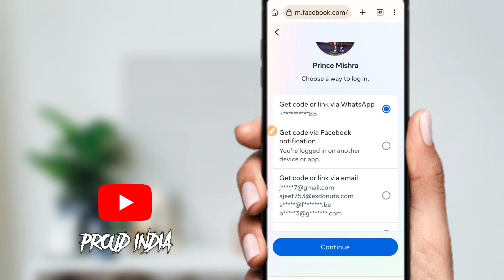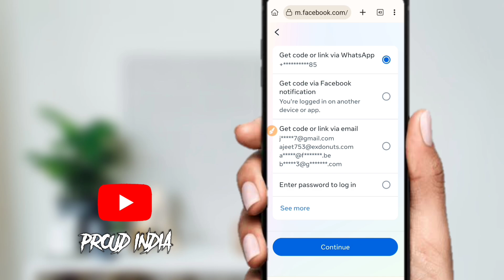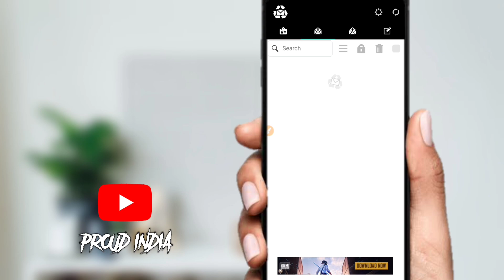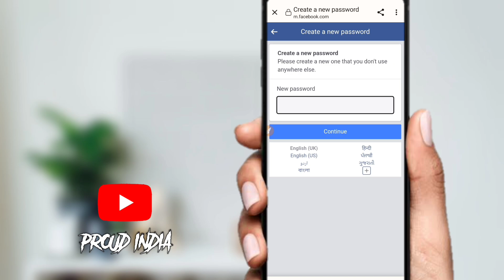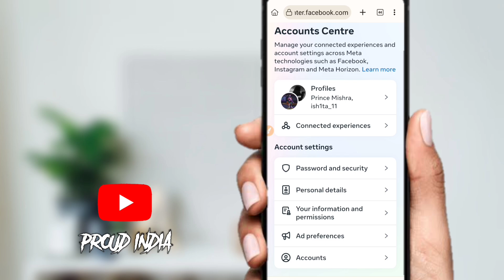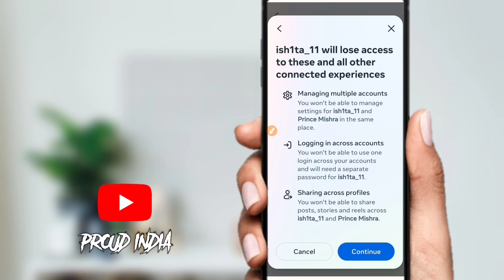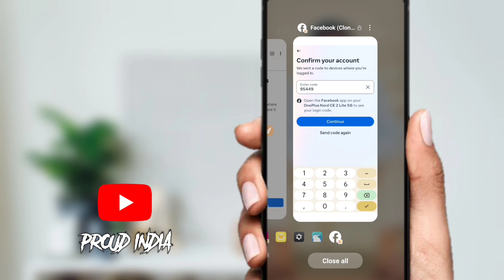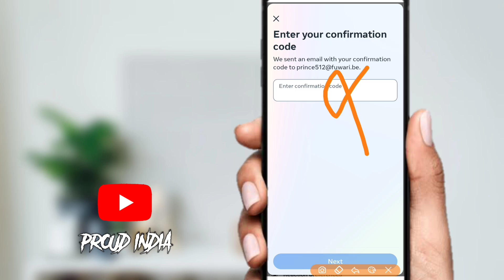How to Reset or Recover Facebook Password if Forgotten 2024 | without email & phone number recover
About this video- Guys all countries ke account open honge.

Facebook🌹 Trick 😎 sikhne ke liye Instagram or Facebook par follow👍 karlo sabhi 🔥